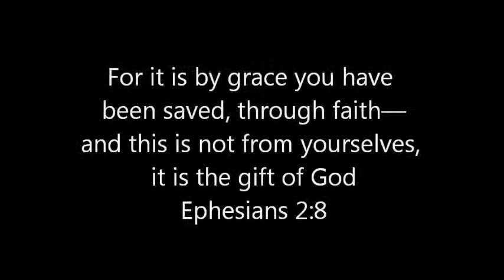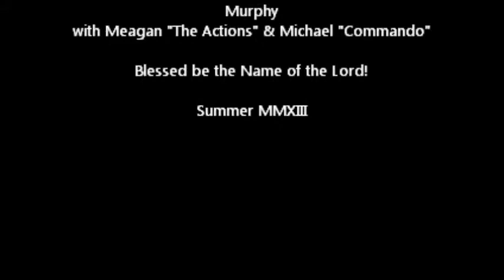Camp Livingstone 2013 - Family Camp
July 21-27